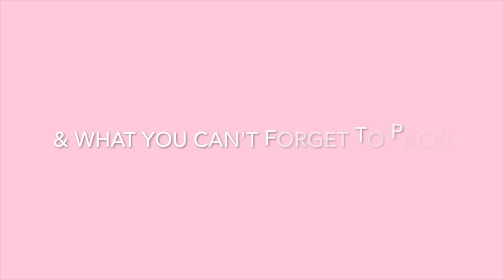LET'S TALK LAS VEGAS | What You Need To Know Before You Go (Travel Tips, Beauty, Style, & Vlog)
LAS VEGAS Everything You Need To Know (Parties, Beauty Hacks, Style, & Travel Diary) ALL DETAILS BELOW

WHAT YOU NEED FOR VEGAS DETAILS (& MORE!)
My Black Sun Glasses
Mels Black Radient Quay Sunglasses
Cute Studded Cross Body
Her Fanny Pack (grey & blush version)
Cute Water Resistant Black Fanny Pack
Clubbing Night Purse (Exact Gucci) in Beige
BEST Waterproof Mascara
TooFaced Waterproof Mascara DUPE
Our GO TO All Nighter Setting Spray (Heat Proof)
BEST WaterProof FOUNDATION
BEST Waterproof CONCEALER
Gucci Yellow Studded Night Club Clutch
My Makeup Traveling Case
My Similar Bathing Suit
Mels Similar Bathing Suit

It's Time for Las Vegas! Whether you go for the pool parties, a girls trip, bachelorette party, bachelor party, or with your boo. There are some Things you NEED TO KNOW before you scream Viva Las Vegas! Me and My Bestie will share all of our secrets, tips, stories, and fashion essentials when it comes to Las Vegas! Also, Enjoy the Travel Diary and Fun Clips to give you the Full Vegas Experience & Feel!

Some Vegas Beauty Hacks & Hair Tutorials You May Need!